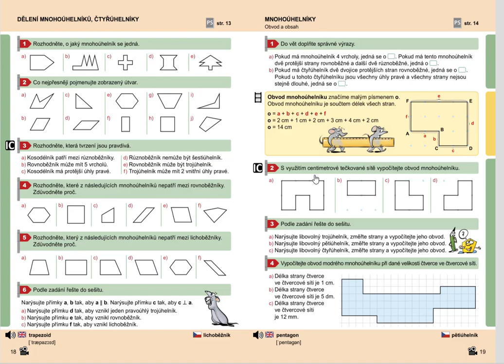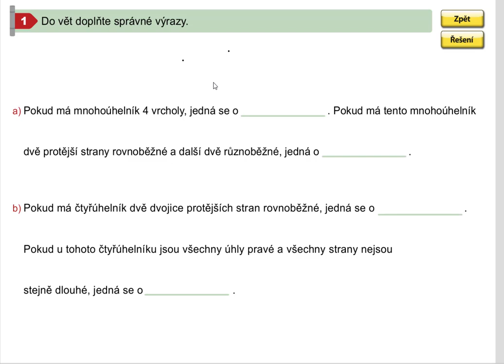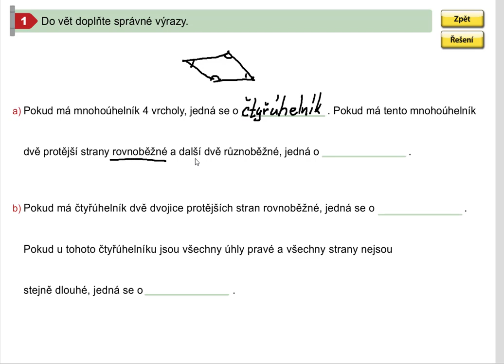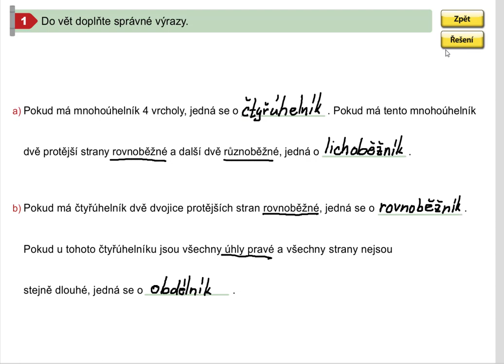Opakování (mnohoúhelníky), Geometrie pro 5.roč., str. 19, cv. 1